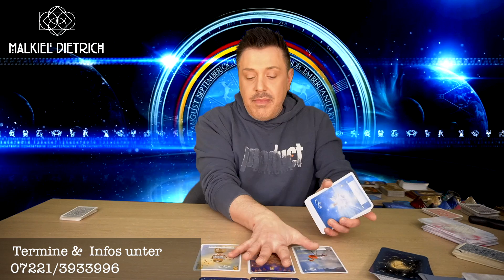Deine Abendbotschaft {Dienstag} - Tagesorakel {03.03.21} - Energie, Liebe, Orakel